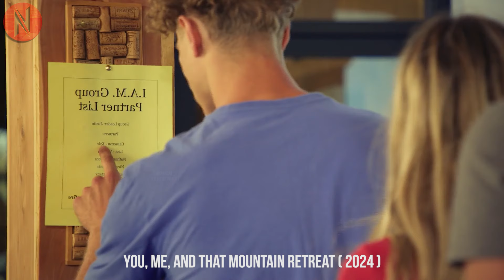Girl Lies In An Interview That She's A Confident Leader, Puts Her To The Test And Ends Up…